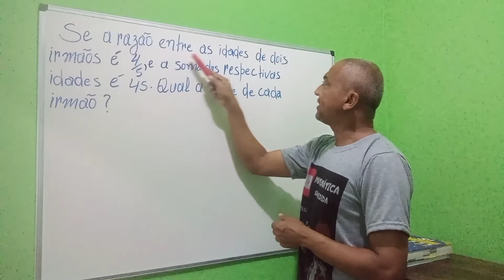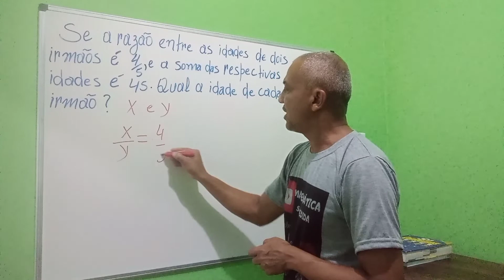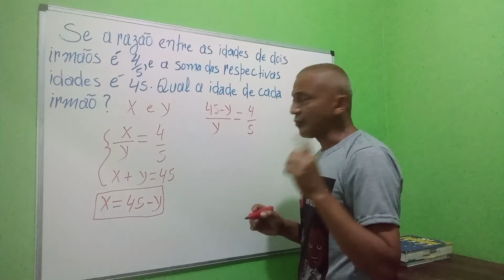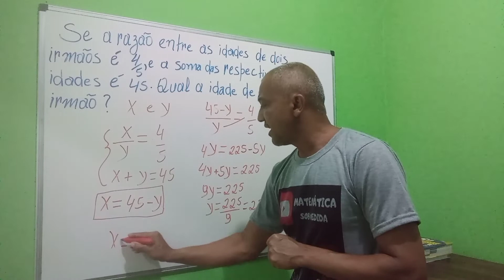video 10 Razão/situação problema, resolvido através de sistema de equação do 1°grau.